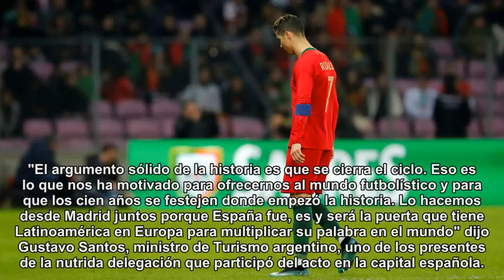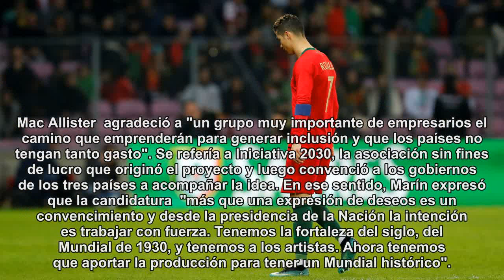Noche de gala en Madrid por el sueño del Mundial 2030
Argentina, Uruguay y Paraguay pusieron en escena la candidatura tripartita para el Mundial del Centenario.